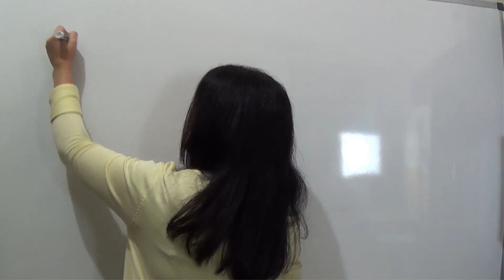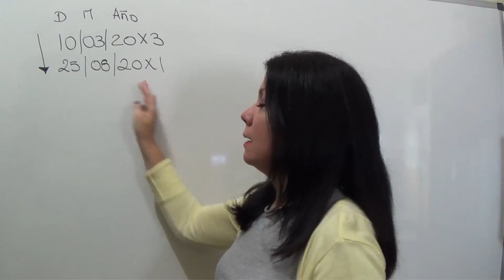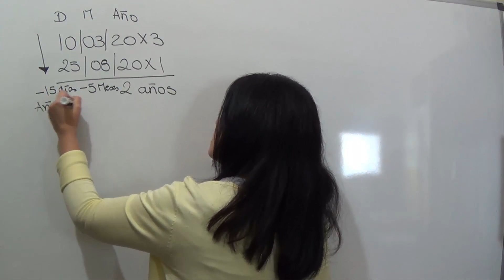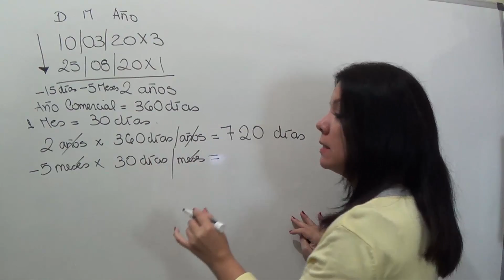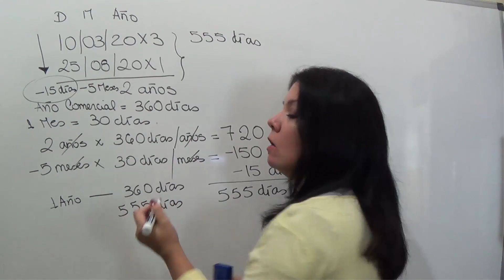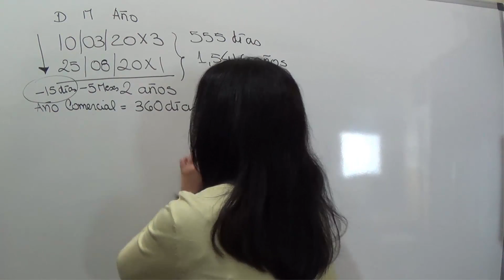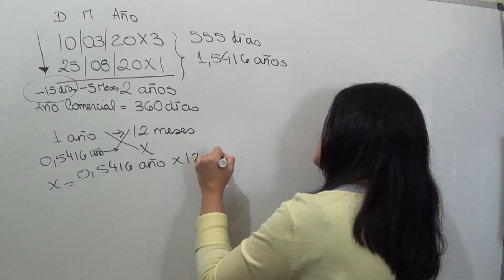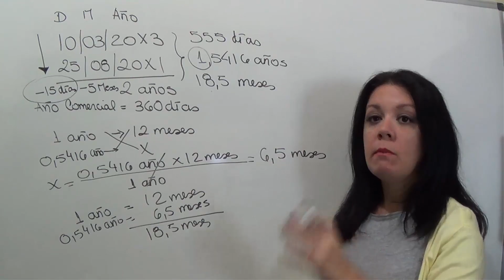¿COMO RESTAR FECHAS DE FORMA MANUAL?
Mediante un sencillo ejercicio, te enseño a restar fechas de forma manual o calcular el tiempo que transcurre entre una fecha y otra. Es muy importante en las fórmulas de matemáticas financieras que siempre trabajes con la misma unidad de tiempo por lo que también aprendemos a convertir años en días y meses.
Si quieres aprender a realizar el mismo método pero usando la fórmula de Excel, aquí tienes la clase